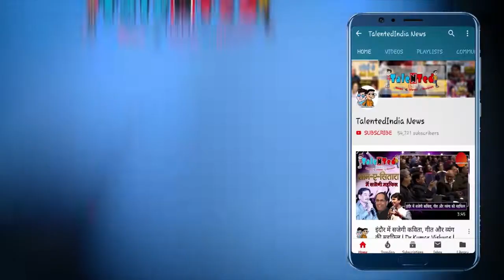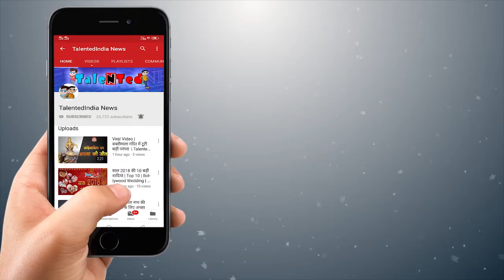दिलवाले दादा दयालु बने रिक्शावाला | Viral Video | Ramesh Mendola | LokSabha Election 2019 | TNT News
आमतौर पर चुनाव के दौरान हमें नेताओं के अलग-अलग रुप देखने को मिलते हैं। ऐसे में यदि नेता को हम कुछ अलग करते हुए पाते हैं तो हम भी चैंक जाते हैं। कुछ ऐसा ही हुआ इंदौर की विधानसभा क्षेत्र क्रमांक 02 के कद्दावर विधायक रमेश मैंदोला के साथ। जब उन्हें लोगों ने ऑटो चलाते हुए देखा तो लोग आश्चर्य में पड़ गए।